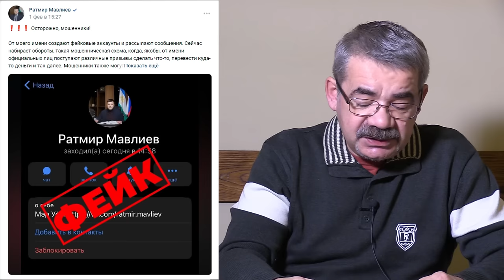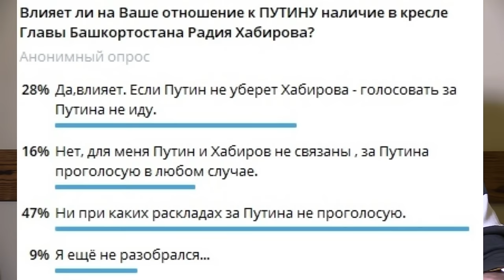"Быть ли Хабирову "палачом башкир?" "Открытая Политика". Выпуск - 566. 03.02.24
"Быть ли Хабирову "палачом башкир?"

Хронометраж выпуска:
00:18 - Баймакское тело;
06:52 - Хабиров суетиться...;
09:08 - "Хабировец" должен сидеть!;
11:53 - 709 / 1418;
12:52 - Ужасы нашего городка;
16:10 - Пике башкирского хоккея?;
17:37 - Памятник преткновения?;
19:45 - Выбор: Путин или Хабиров?;